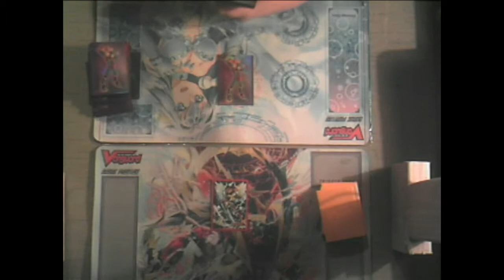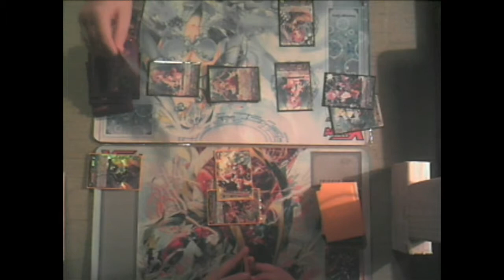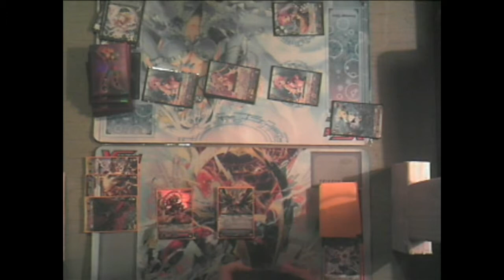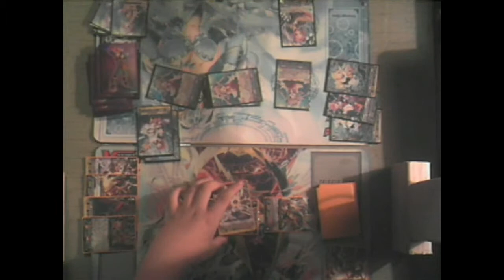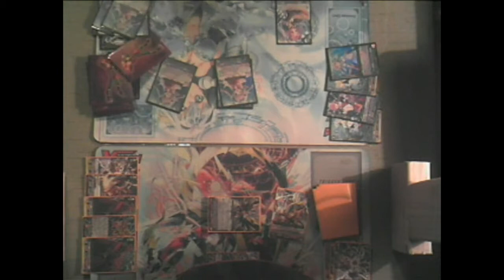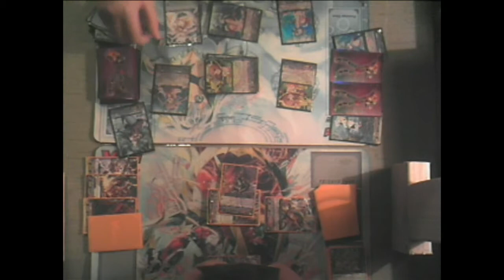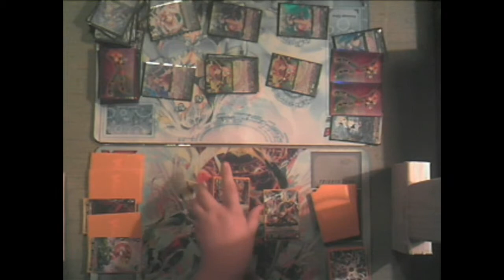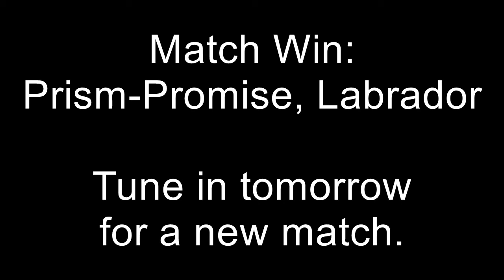PR♥ISM-Promise, Labrador Vs Eradicator, Dragonic Descendant Match 3 : The Vanguard Hour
Today's match starts the last game of PR♥ISM-Promise, Labrador versus Eradicator, Dragonic Descendant.Dragonic Descendant tied it up last game. Lets see who walks away with the win.